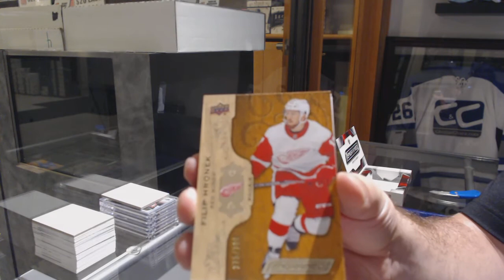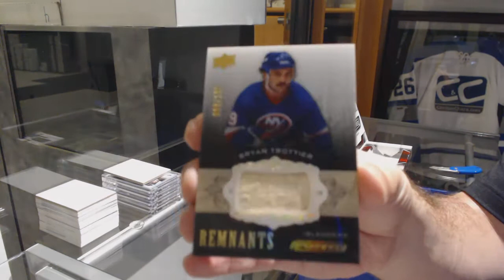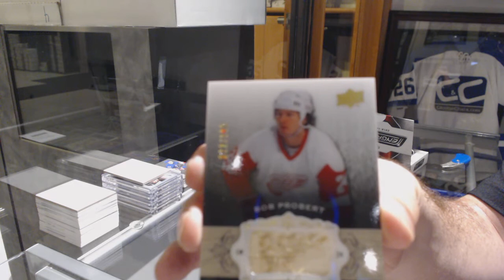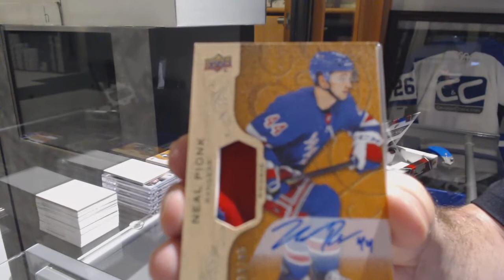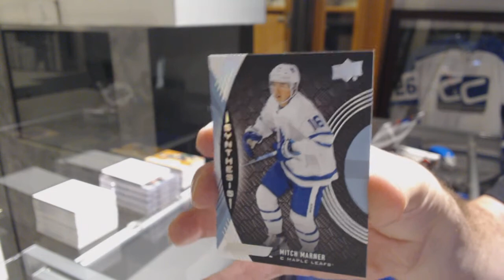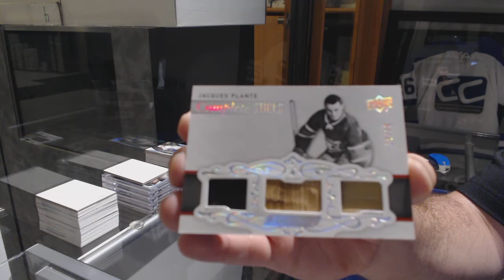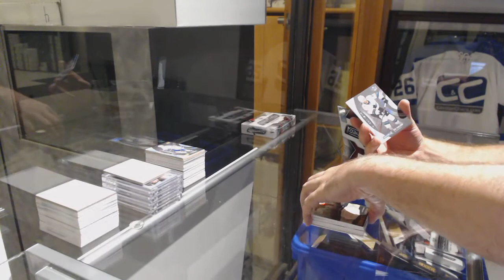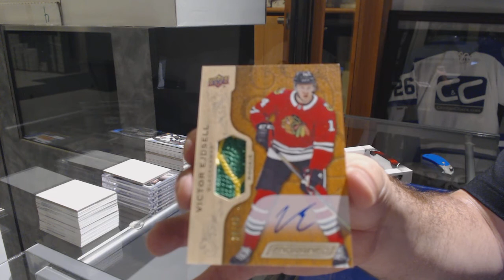18-19 Upper Deck Engrained Hockey 5 Box Break - C&C GB #9820